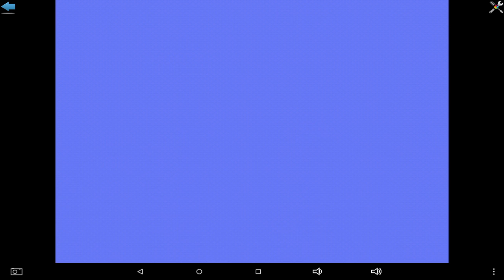Super Mario Bros. Episode 7